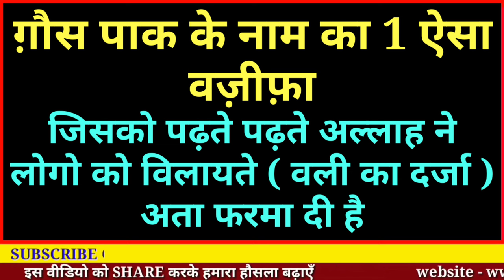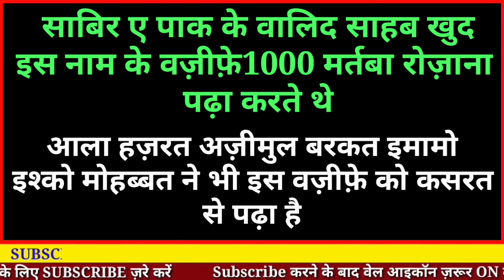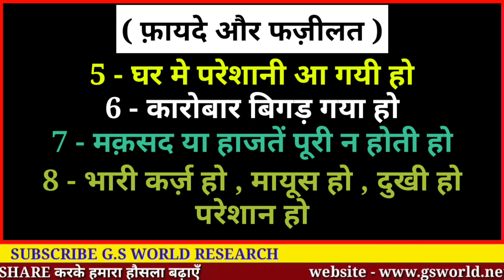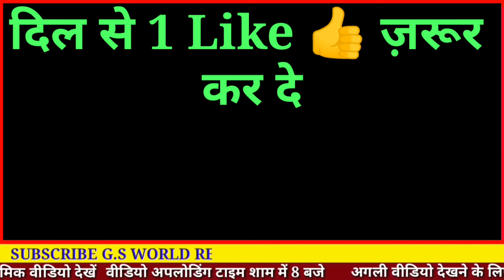मुश्क़िलात दूर होंगी | हर ज़रूरत पूरी होगी | Gaus Paak Ka Wazifa - Gs World Research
Gaus paak ke nam ka 1 Aisa
wazifa jise Rozana 111 bar padhne se Duniyabi Hr Zaroorat poori ho jati hai

allah hafiz

video title -